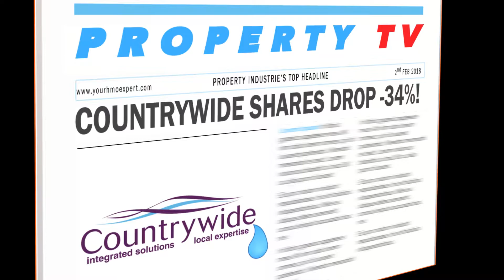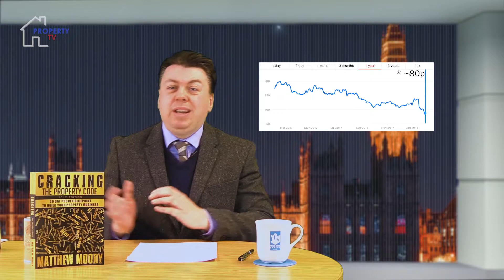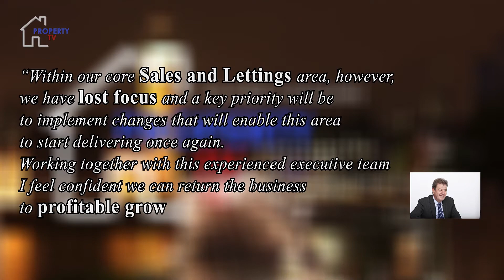The Largest Estate Agent in UK in Trouble | Property TV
The Largest Estate Agent in UK for years has been synonymous with COUNTRYWIDE. However, after the Profit Warning last December, Countrywide shares went down -34% compared to last year - according to the FUSE 350 from Investors Chronicle.

In our new 2018 Property TV UK, we are discussing at:

   -  Causes for the decline in COUNTRYWIDE shares
   -  Countrywide profits
   -  Peter Long CEO statement
   - What's the deal with Purple Bricks?